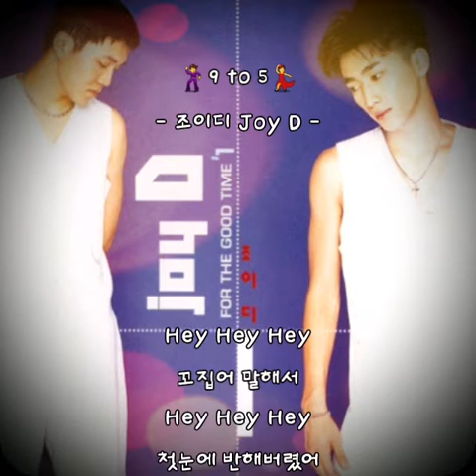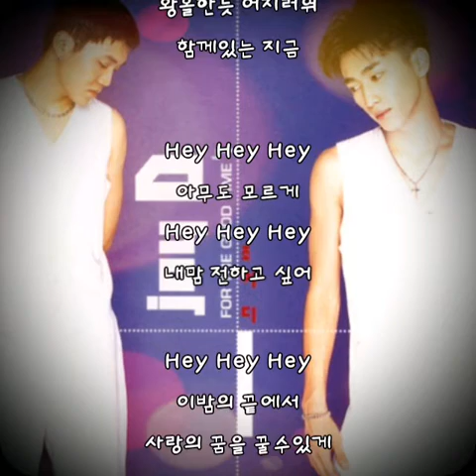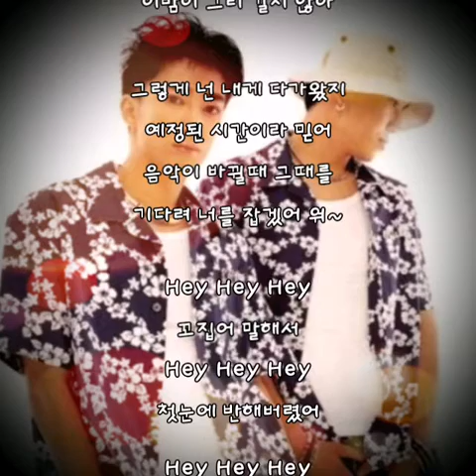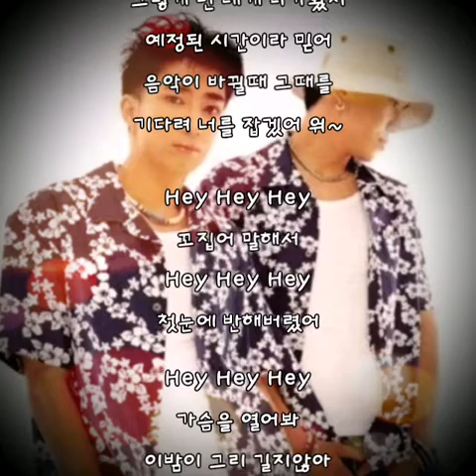🕺9to5💃 - 조이디 Joy D - (가사有)